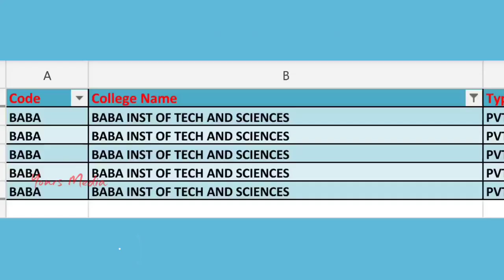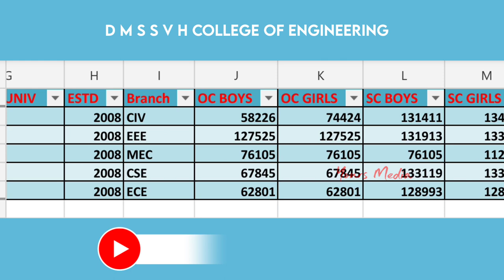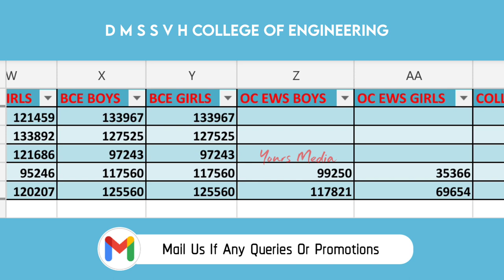Baba Institute of Technology & Sciences Cutoff Ranks | Ap Eamcet 2022 | YoursMedia | Ap Eapcet 2022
Detail videos on Engineering Colleges by Yours Media